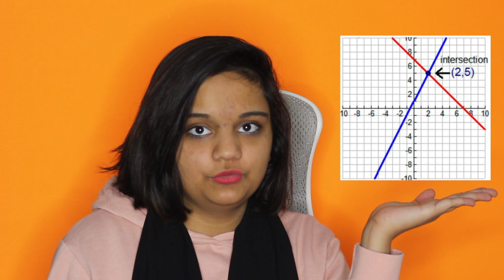Number of solutions to system of equations _ V 1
This video is created by Lubna Siddiqui who is a student in grade 9 at Virginia International Private School.